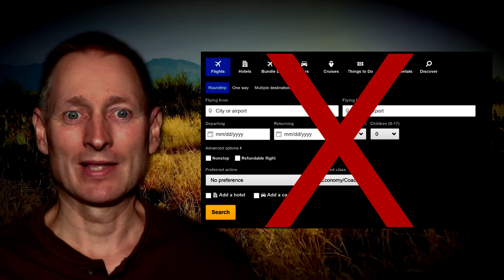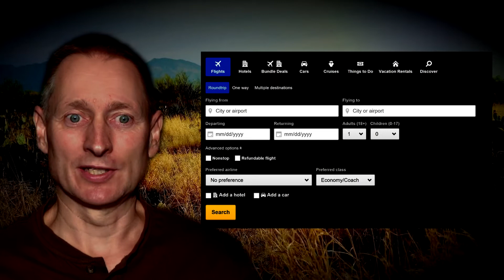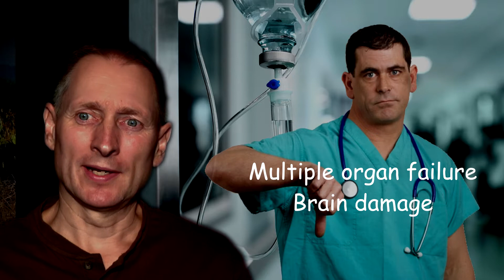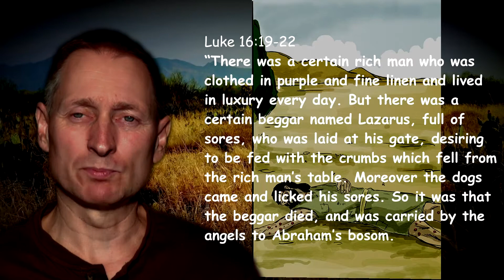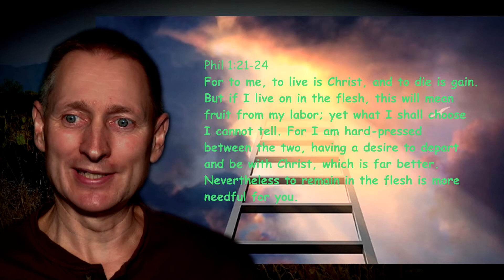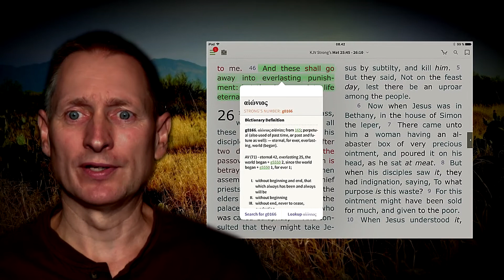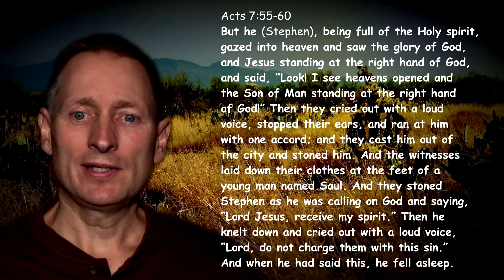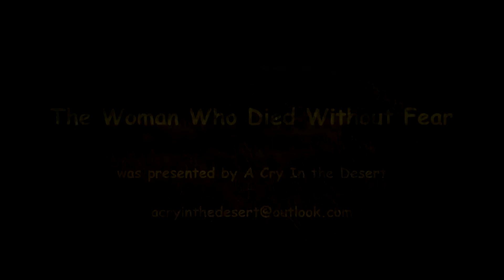The Woman Who Died Without Fear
This video is about life after death.